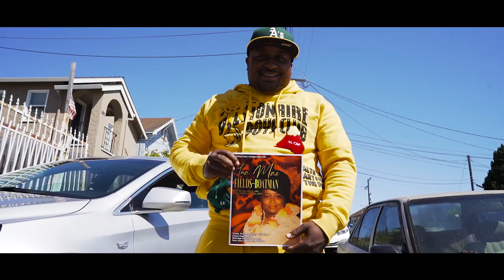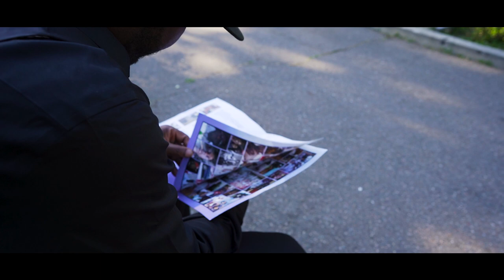J.Nash - See You Again [Music Video]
Title - See You Again
Artist - J.Nash
Director - Louie Valentino
DP - Moondough Films